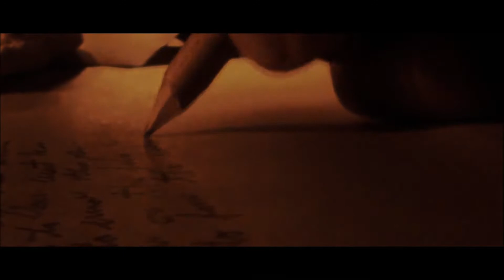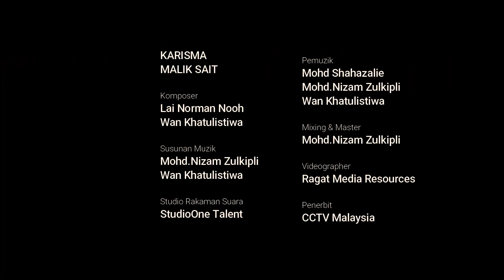KARISMA- Malik Sait [OFFICIAL VIDEO MUSIC]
Tajuk : Karisma
Penyanyi : Malik Sait
Lagu & Lirik : Lai Norman Nooh / Wan Khatulistiwa.
Pemuzik Undangan : Mohd.Nizam Dzulkifli / Shahzalie / Wan Khatulistiwa.
Vocal record : StudioOne Talent.
Mix & Mastering: Mohd Nizam Dzulkifli.
Penerbit Eksekutif : Wan Khatulistiwa
Terbitan : CCTV MALAYSIA.

(on behalf of CCTV Community Channel TV), and 1 music rights societies.